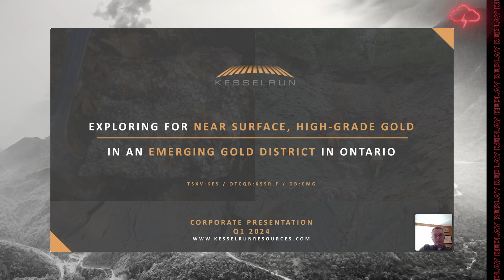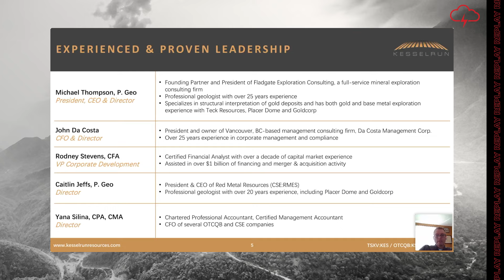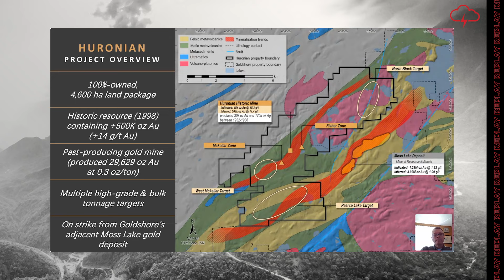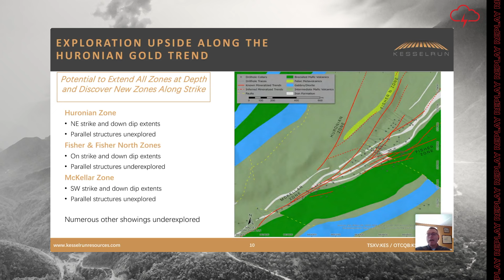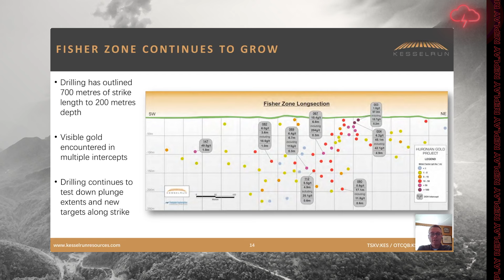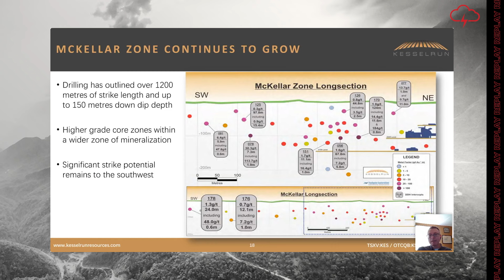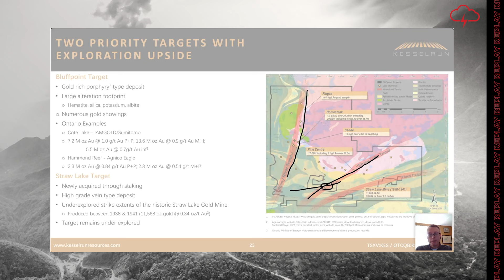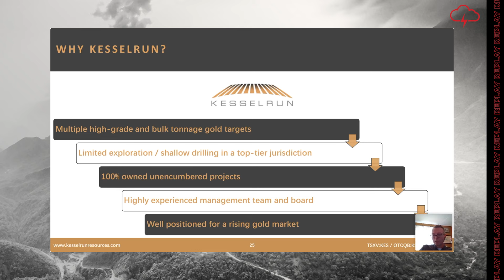Kesselrun Resources Ltd. | Webinar Replay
WATCH: Red Cloud Financial Services Webinar Series Presents: Kesselrun Resources Ltd.

If you missed Kesselrun's CEO, Michael Thompson's recent webinar, you can watch the replay here to get the details on the company's Huronian gold project.

TSX-V: $KES | OTCPK: $KSSR.F | DB: $CMG